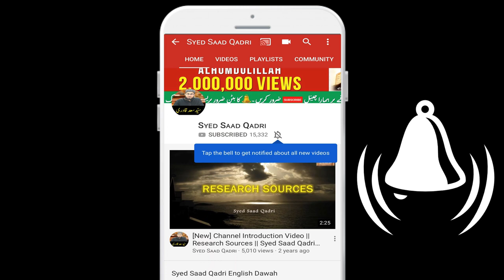Ansari Family History